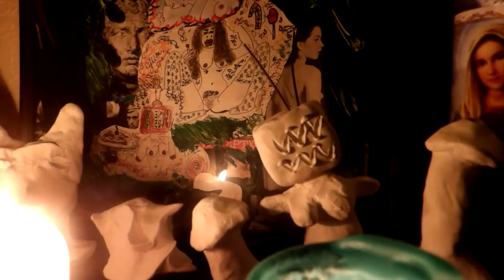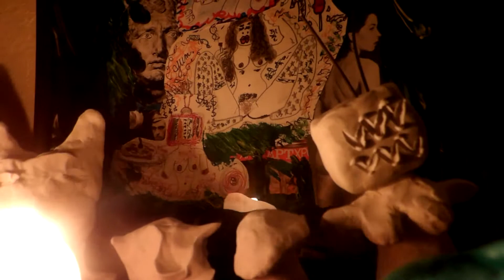e n e r g y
energize
thyself